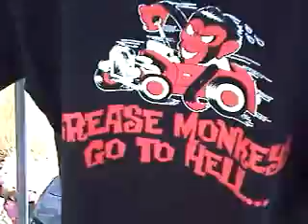KUSTOM WEEKEND FIGLINE VALDARNO 2010